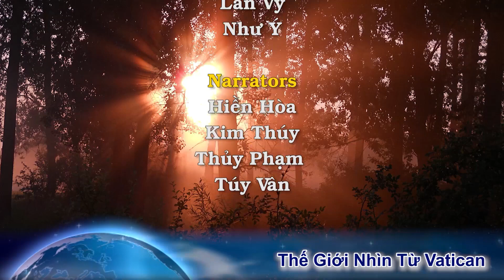Một Chuyến xe cấp cứu định mệnh thay đổi đời người. Phân biệt Lễ Latinh và Lễ bằng tiếng Latinh